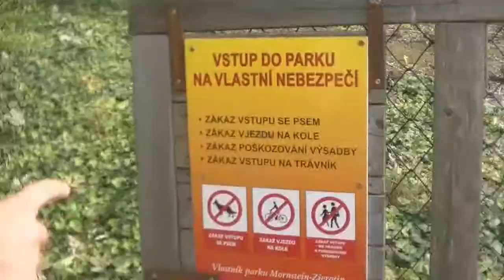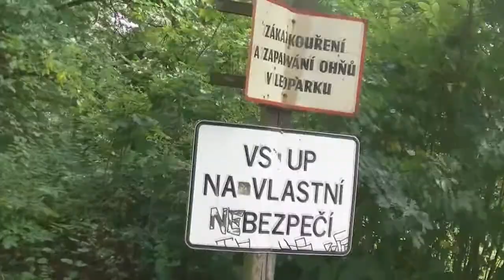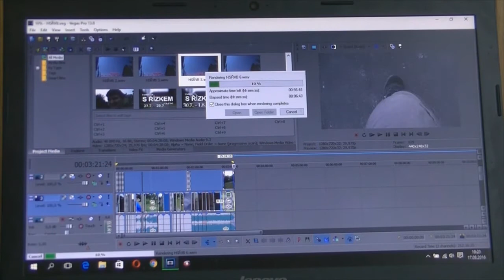HLADOVÍME S ŘÍZKEM V BLUDOVĚ #7 (15. - 17.8.)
VAROVÁNÍ: Stříháno na slabším počítači. Kvůli nepřesnému náhledu zde můžou být nedostatky ve střihu.

POUŽITÁ TECHNIKA
Kamera: JVC GZ R15BE
Zvuk: součást kamery
STŘÍHACÍ SOFTWARE: Sony Vegas Pro 13